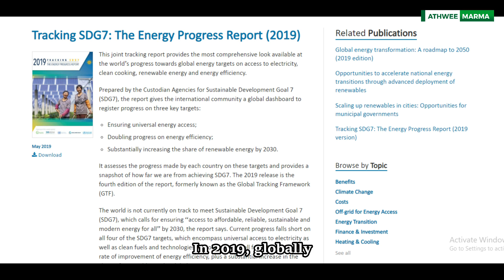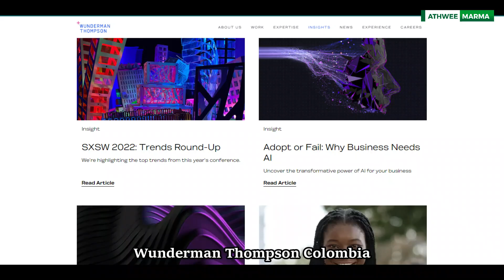Sea Water Light - The Clean Energy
FREE ELECTRICITY FROM THE SEA || SEA WATERLIGHT

Sea Waterlight:
Colombian renewable energy start-up E-Dina has developed a cordless light that converts salt water into electricity as a more reliable alternative to solar lamps in off-grid communities.

The portable device, called WaterLight, needs to be filled with 500 millilitres of seawater – or urine in emergency situations – to emit up to 45 days of light.

Acting as a mini power generator, the device can also be used to charge a mobile phone or another small device via its integrated USB port.

ˍˍˍˍˍˍˍˍˍˍˍˍˍˍˍˍˍˍˍˍˍˍˍˍˍˍˍˍˍˍˍˍˍˍˍˍˍˍˍˍˍˍˍˍˍˍˍˍˍˍˍˍˍˍˍˍˍˍˍˍˍˍˍˍˍˍˍˍˍˍˍˍˍˍˍˍˍˍˍˍˍˍˍˍˍˍˍˍ

ˍˍˍˍˍˍˍˍˍˍˍˍˍˍˍˍˍˍˍˍˍˍˍˍˍˍˍˍˍˍˍˍˍˍˍˍˍˍˍˍˍˍˍˍˍˍˍˍˍˍˍˍˍˍˍˍˍˍˍˍˍˍˍˍˍˍˍˍˍˍˍˍˍˍˍˍˍˍˍˍˍˍˍˍˍˍˍˍ

ˍˍˍˍˍˍˍˍˍˍˍˍˍˍˍˍˍˍˍˍˍˍˍˍˍˍˍˍˍˍˍˍˍˍˍˍˍˍˍˍˍˍˍˍˍˍˍˍˍˍˍˍˍˍˍˍˍˍˍˍˍˍˍˍˍˍˍˍˍˍˍˍˍˍˍˍˍˍˍˍˍˍˍˍˍˍˍˍ